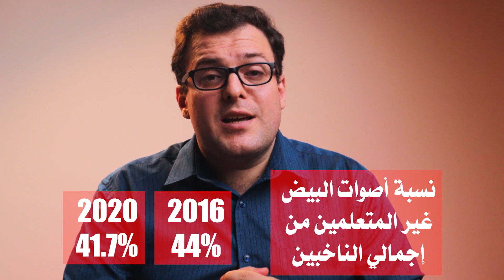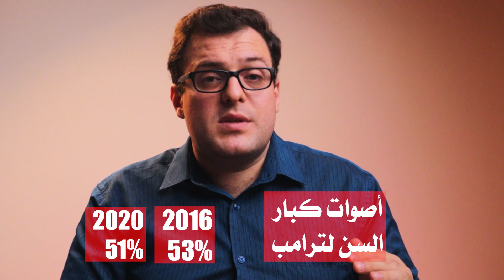الانتخابات الأمريكية في 6 أرقام